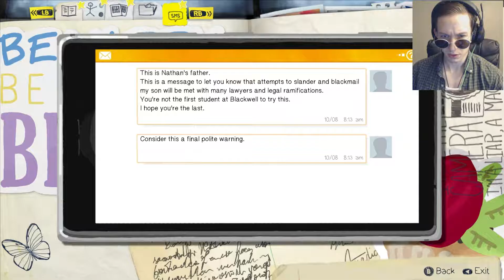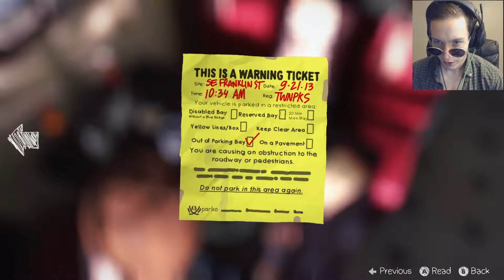Life Is Strange Part 7 | FOURTH. DIMENSIONAL. DÉJÀ. VU. WHAT.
Let's PROVE to Chloe that we're a TIME COP!!